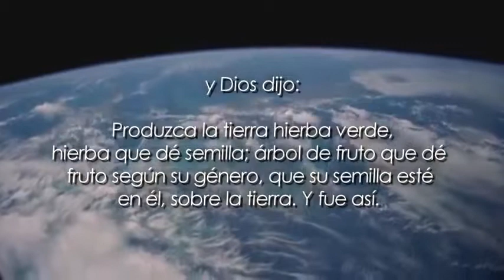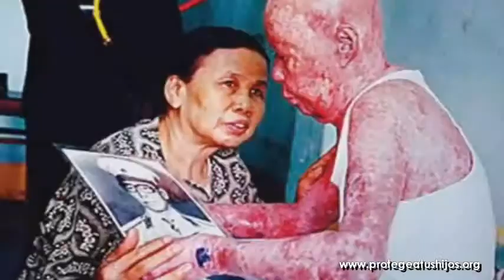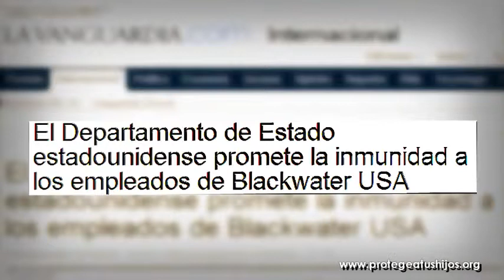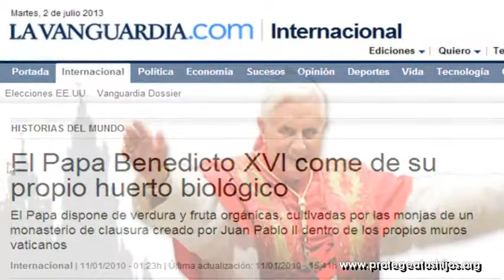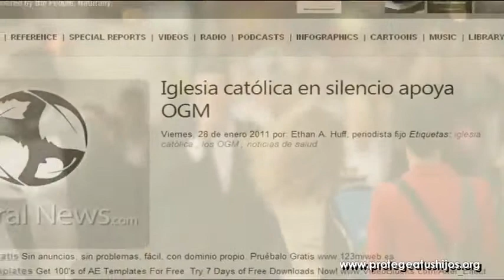MONSANTO Y EL VATICANO